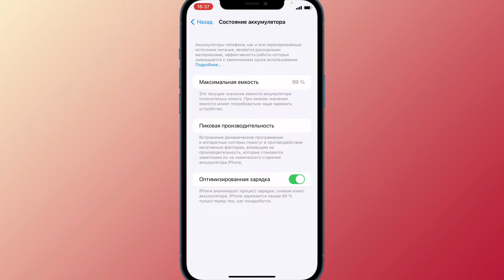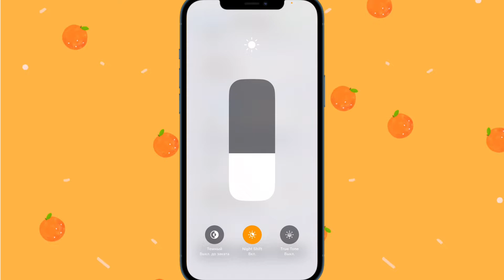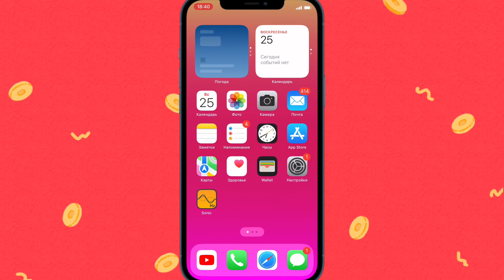КАК ПРОДЛИТЬ ЖИЗНЬ АККУМУЛЯТОРА iPhone! В 2022-2023!